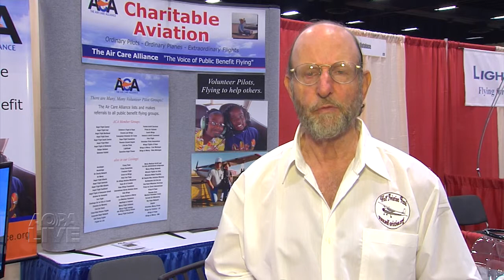AOPA Foundation Giving Back Award - Air Care Alliance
A profile of the Air Care Alliance, recipient of an AOPA Foundation Giving Back Award monetary grant.